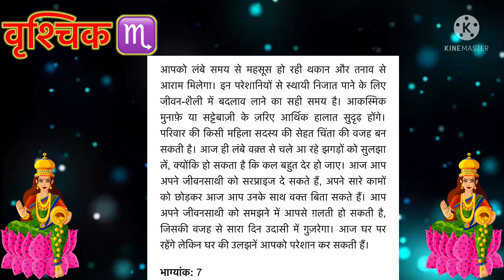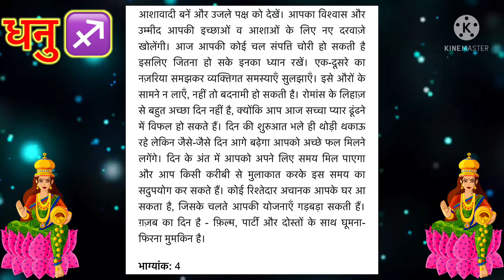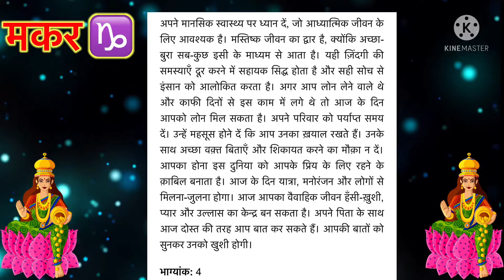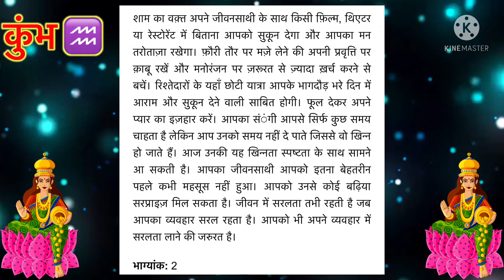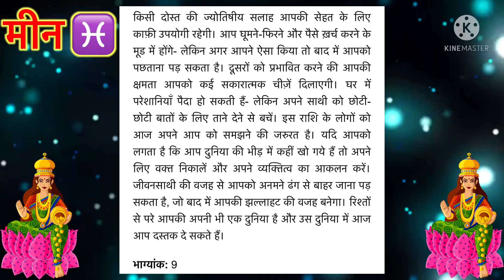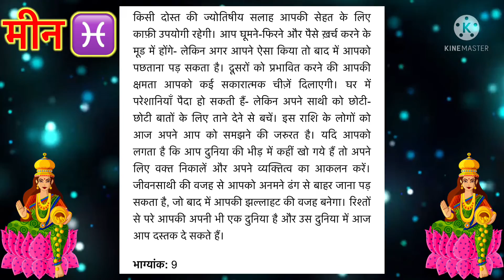19 December 2021 सभी राशियों के लिए आज का राशिफल | All zodiac signs today-horoscope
All zodiac signs today-horoscope |19 December 2021 सभी राशियों के लिए आज का राशिफल ॥All zodiac signs horoscope today

Today’s horoscope 19/12//2021 | Aaj ka Rashifal 19/12/2021 | All zodiac signs horoscope
आपका भाग्य प्रतिशत और आपके लिए शुभ रंग क्या है? इन सवालों के जवाब Horoscope Today के जरिए मिलेंगे. आपका आने वाला वक्त कैसा होगा? Career कैसा रहेगा या फिर Love Life कैसी होगी, यह सब जानने के लिए Money Rashifal, Career Rashifal, Love Rashifal पढ़ें. साथ ही जानिए मेष राशिफल Aries Horoscope 2022, वृष राशिफल Taurus Horoscope 2022, मिथुन राशिफल Gemini Horoscope 2022, कर्क राशिफल Cancer Horoscope 2022, सिंह राशिफल Leo Horoscope 2022, कन्या राशिफल Virgo Horoscope 2022, तुला राशिफल Libra Horoscope 2022, वृश्चिक राशिफल Scorpio Horoscope 2022, धनु राशिफल Sagittarius Horoscope 2022, मकर राशिफल Capricorn Horoscope 2022, कुंभ राशिफल Aquarius Horoscope 2022, मीन राशिफल Pisces Horoscope 2022.